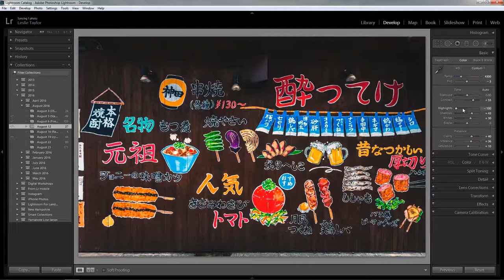Quick Tip #10 || Highlights vs Whites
In this quick tip video, I cover the difference between the highlights and whites sliders (along with shadows & blacks) in Adobe Lightroom.